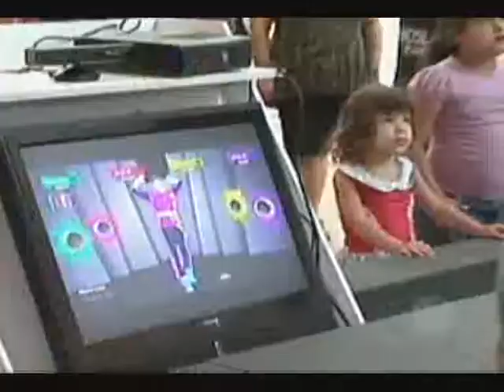MS Record - "Foliões" trocam carnaval e gastam energias em festival de games na Capital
É a terceira edição do "Campo Grande Game Show", com futebol de botão virtual, simulador de corrida e desafio de dança. Tem muita gente que prefere "pular" o carnaval de uma forma diferente: gastar as energias jogando virtualmente.  A terceira edição do Campo Grande Game Show vai até o dia 24 de fevereiro.